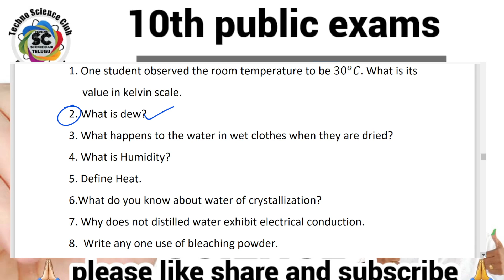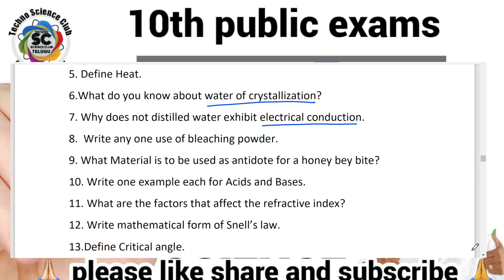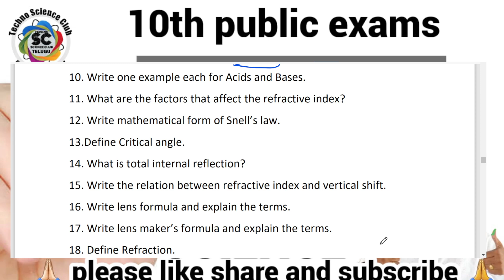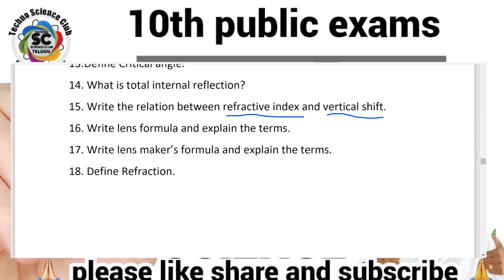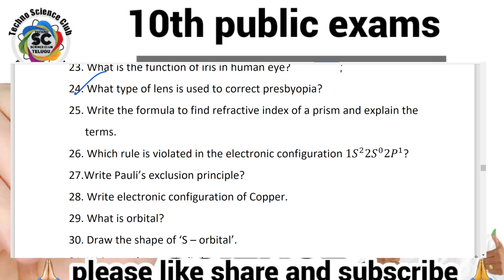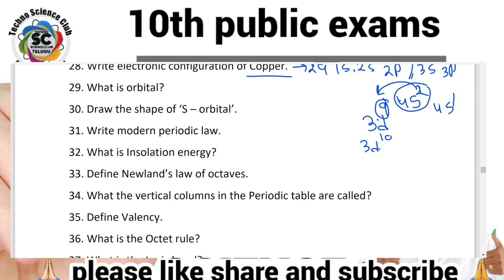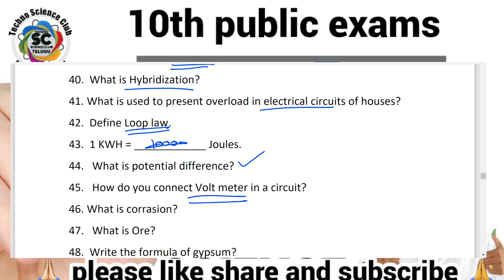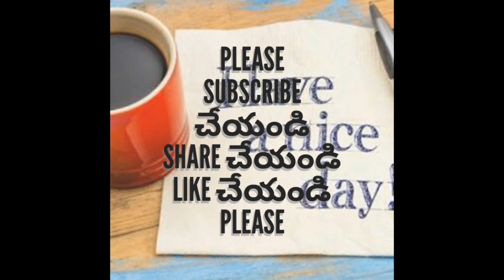Most importent 1 mark questions | 10 th class public exams physical science